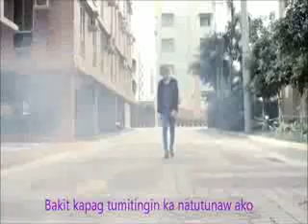Bakit ka page lumapit